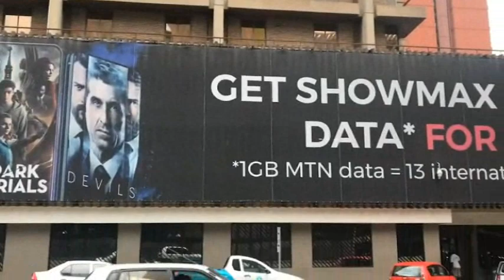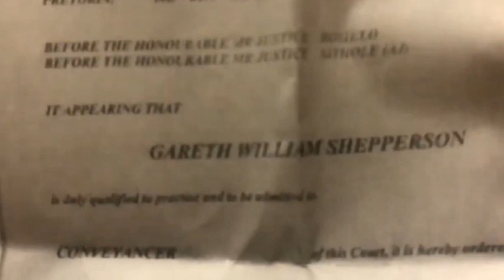How Does Property Transfer From One Person To The Next [South Africa]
Conveyancing is the legal procedure that happens when immovable property is legally purchased. A new deed of transfer must be written and filed for every property sale. This is done to guarantee the security and surety of the property owner's. In today's video, Gareth Shepperson shares the process and does a walk through the PTA deeds office.

Welcome to The TJ Tribe, where anyone can learn the skills and tricks of building a secured future through business and real assets. Here we talk about it all.

To get a copy of Taurai's books
1. Be The First Millionaire In Your Family ( published in 2022 )
2. From Bad Debt to Property Mogul in 2 years. ( published in 2020 )
3. 10 Top Property Strategies that work in South Africa ( published in 2022 )
To learn how to invest in property professionally & run a successful business.
You want to do business with TJ or

REQUIREMENTS: You must be a business owner or partner.
You could be starting off, a seasoned entrepreneur, young, old, female, or male - I celebrate you either way!